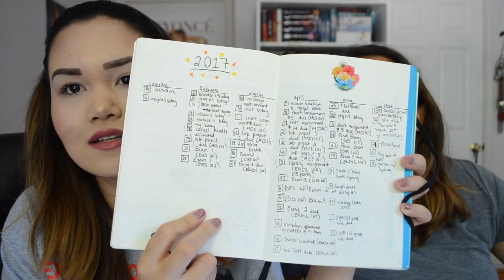ADVICE FOR INCOMING COLLEGE FRESHMEN (W/ MONIQUE)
Thumbs up for more Monique YAY.